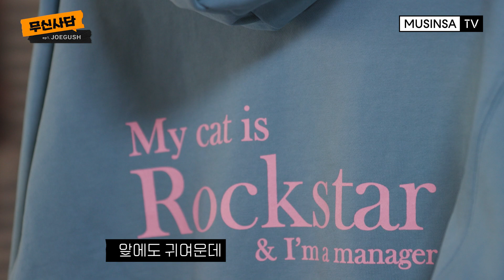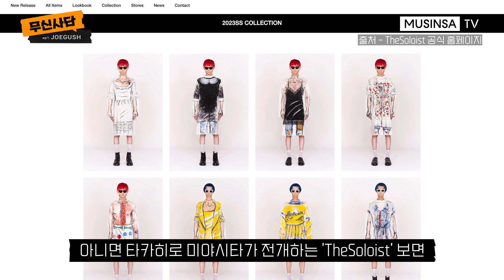🐈 내 고먐미는 Rock Star🎸 나는 Manager가 되는 옷!ㅣ무신사담 EP1. JOEGUSH 조거쉬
⭐️어디에서도 볼 수 없었던 치명적인 조합⭐️
아이즈매거진(eyesmag) 크리에이티브 디렉터 박진표(@jinpyo_eyesmag)
DADA Service, EE의 디렉터 류윤현(@ryu_button)

두 남자의 지극히 개인적인 패션 사담!
[무신사담]의 첫 번째 브랜드는 바로바로 ‘JOEGUSH’ 💬
지금부터 시작합니다!  🍿개. 봉. 박. 두.🍿

00:00 시작부터 폭발하는 두 남자의 케미스트리 👨‍❤️‍👨
01:04 무신사 스냅 사진 찍힌 썰 푼다.txt (숨겨 왔던 나의~🎤)
02:26 무신사담의 첫 번째 브랜드 [JOEGUSH] 🪡
03:23 내 고양이는 Rock Star이고 나는 매니저야 🐈‍⬛
03:59 소신 발언 타임❓
05:03 코너 속 코너 👕 ‘입어도 볼게요~’
07:56 [JOEGUSH] 구매할 사람 여기 주목! 🤓
08:44 [JOEGUSH]는 “___”다 📝
10:14 첫 번째 사담이 끝나고... 💬